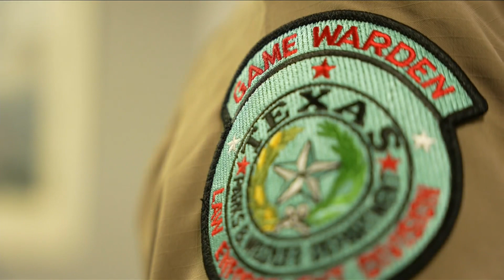Monica Diaz-Meek: Bats invade Mall of Abilene